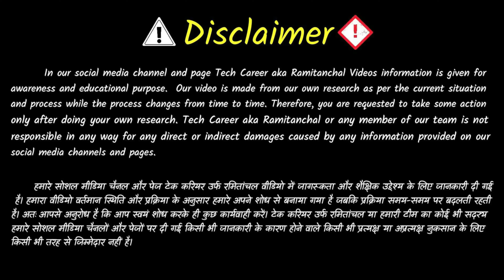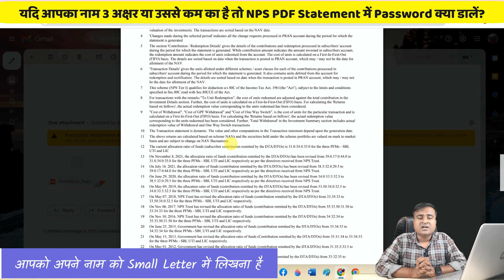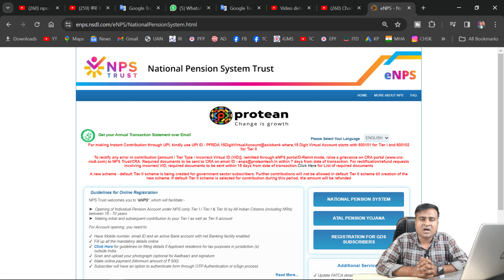NPS pdf Password, nps statement pdf password, monthly transaction statement nps password